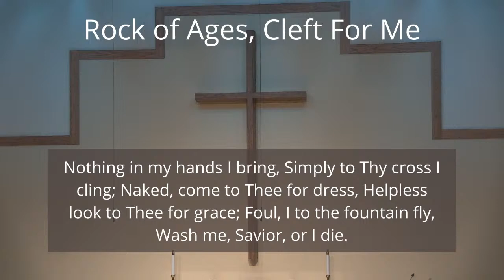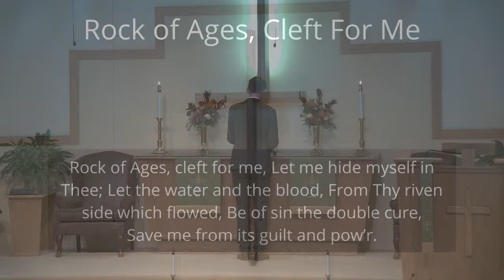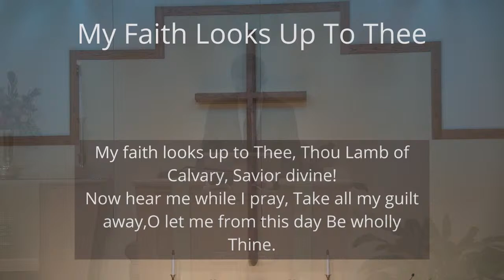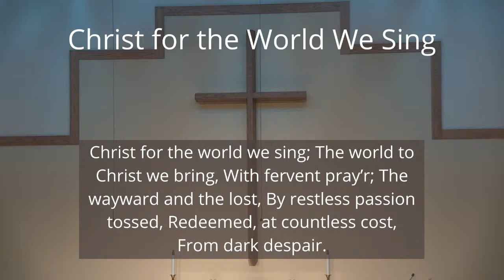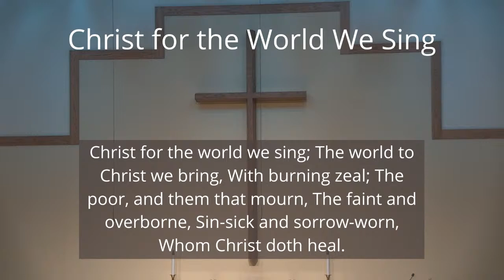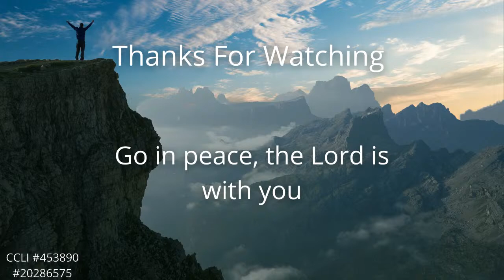Our Saviour's Lutheran Church Jul 17th Morning Worship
Pastor Amiot's Sermon "Zeal for God, Love for Man" Comes from Luke 9:51-62